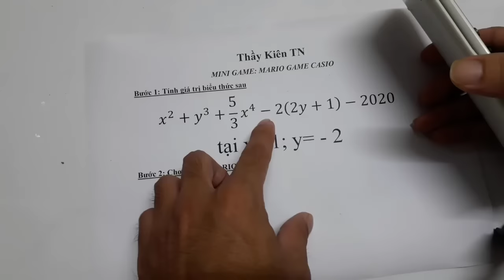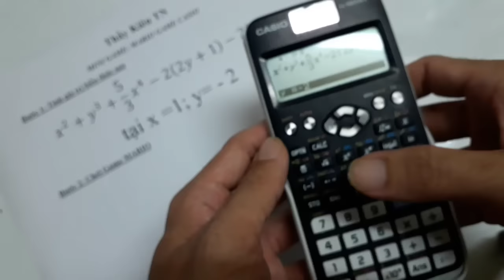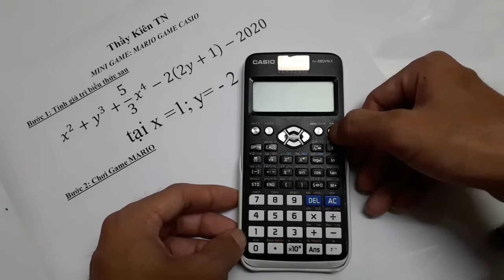Chơi MARIO trên máy tính CASIO FX580VNX edit by camtasia | TROLL | Chức năng của phím CALC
Video được cắt ghép bởi Camtasia
Video mang tính chất giải trí sau giờ học căng thẳng

ĐÓN XEM CÁC VIDEO VIDEO BỔ ÍCH TỪ MÁY TÍNH CẦM TAY
Tìm X Toán 6 SGK Chân trời sáng tạo trên Fx580VNX
Chơi MARIO trên máy tính CASIO  FX580VNX (Mang tính chất giải trí)
Chức năng của phím CALC là mục đích chính

☞ Khi xem vui lòng cmt đúng ý nghĩa!!! Trân trọng cám ơn.
Tính giá trị biểu thức
Tính giá trị biểu thức trên máy tính CASIO
Tính giá trị biểu thức trên máy tính CASIO 570ES
Tính giá trị biểu thức trên máy tính CASIO 570VN
Tính giá trị biểu thức trên máy tính CASIO 580VNX